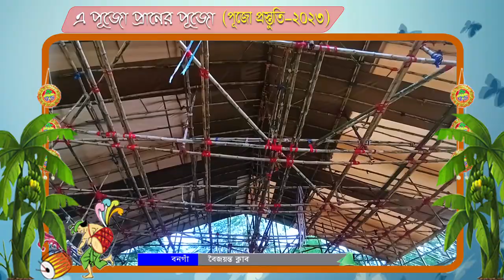পুজো প্রস্তুতি, বৈজয়ন্ত ক্লাব। তাদের এবারের থিম "ত্রাণ"